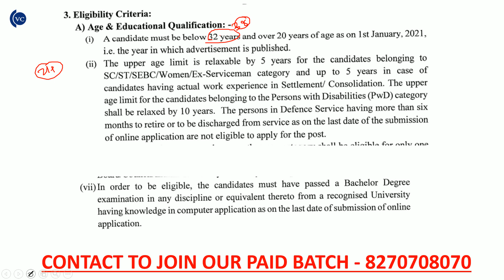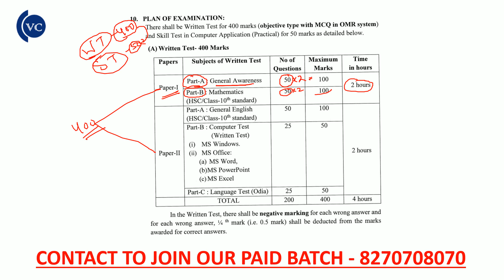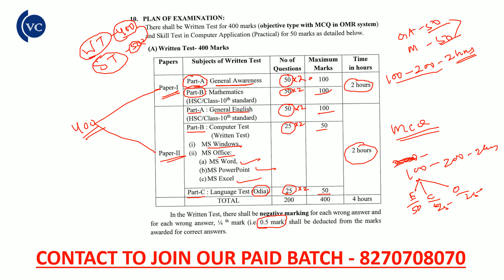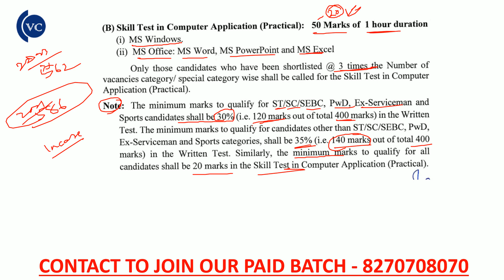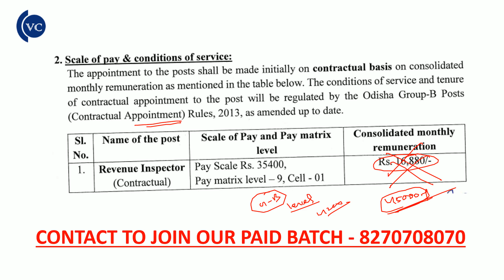OSSSC RI DETAILED SYLLBUS